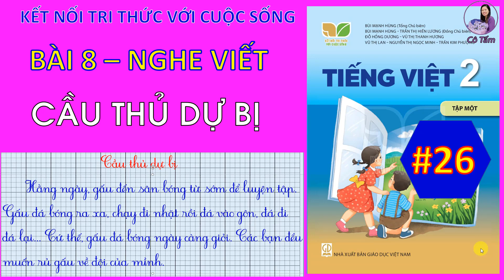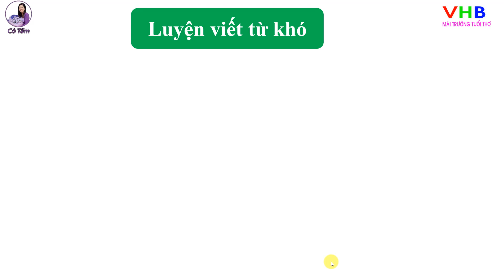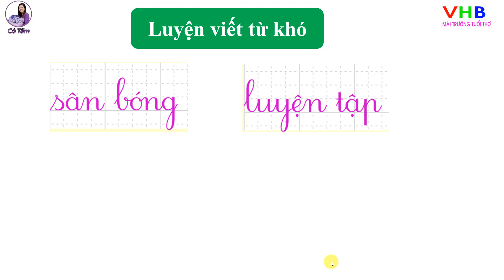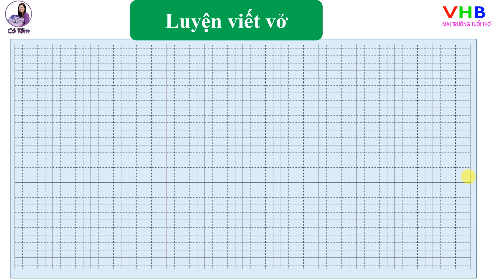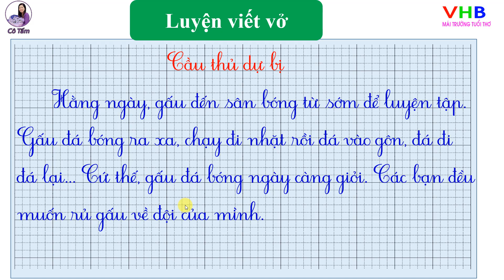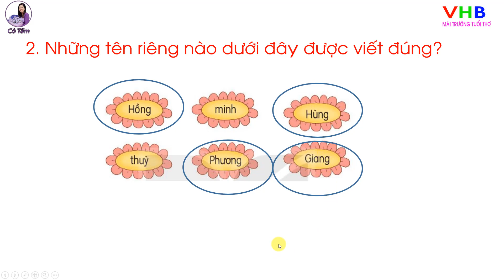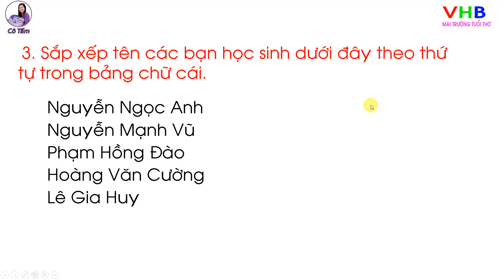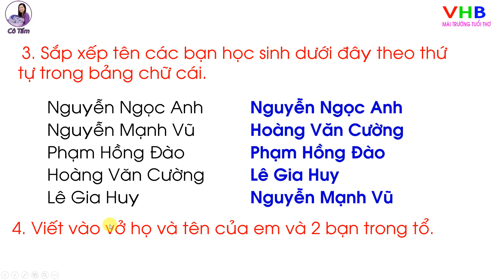Tiếng Việt Lớp 2| Tập 1| Bài 8| Nghe viết| Cầu thủ dự bị |Kết nối tri thức với cuộc sống